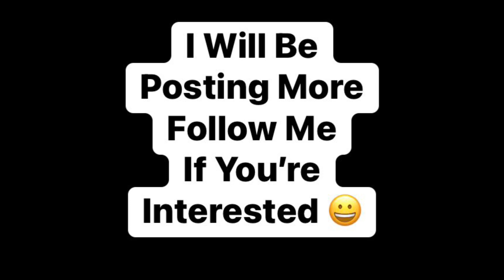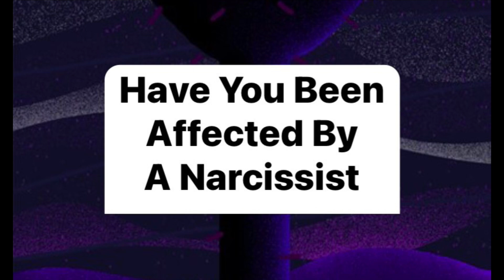Why Do Some People Become Narcissists